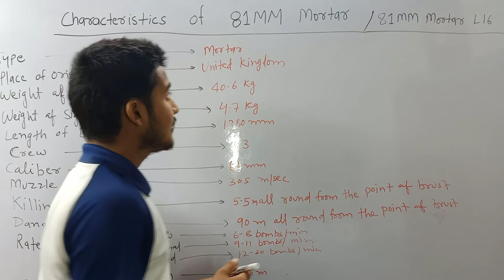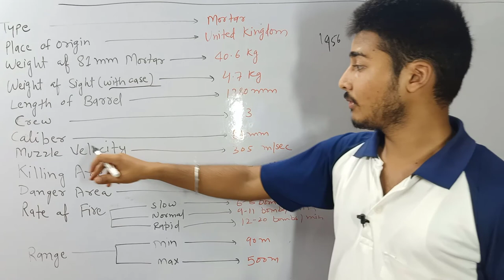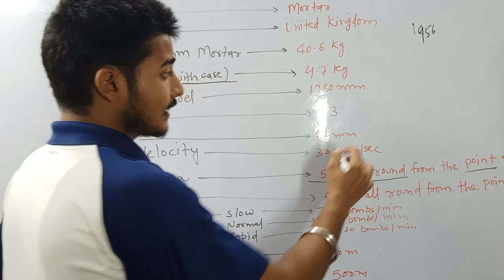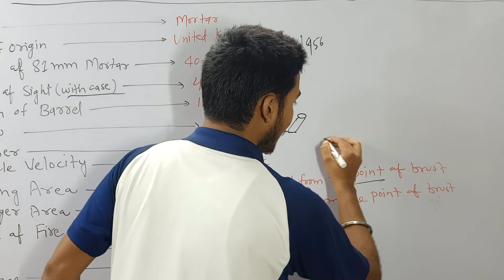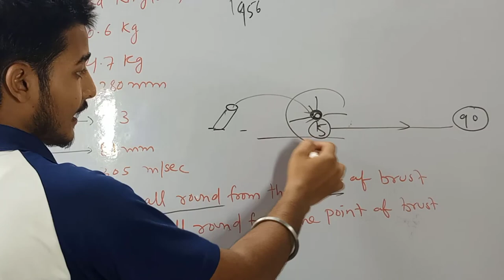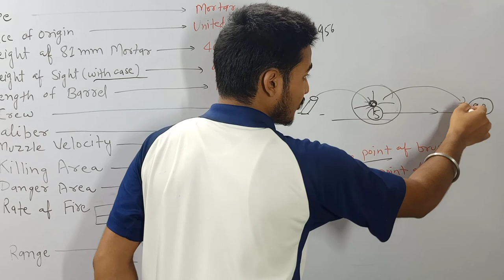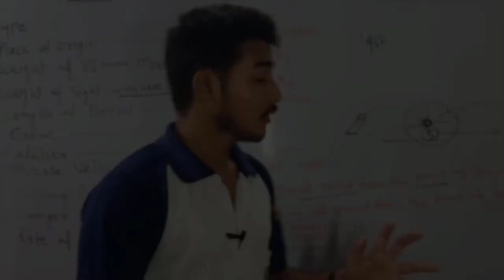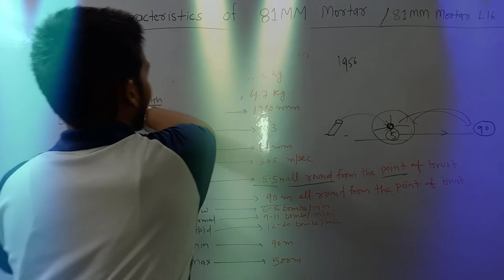Characteristics of 81 MM Mortar